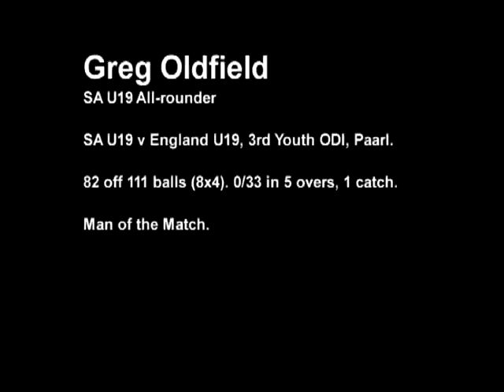Greg Oldfield - 82 v England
SA U19 Greg Oldfield used the 'Dil-scoop' to good effect as he scored 82 off 111 balls to claim Man of the Match in the 3rd Youth ODI in Paarl as SA clinched the 5-match series with a 10 run win.